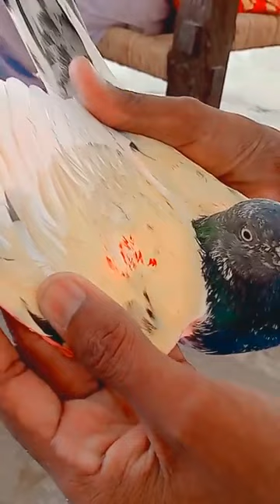فخر پاکستان استاد اکمل خان پپلاں کے ڈیرے پر Ustad Akmal Khan Piplan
فخر پاکستان استاد اکمل خان پپلاں کے ڈیرے پر

Ustad Akmal Khan Piplan